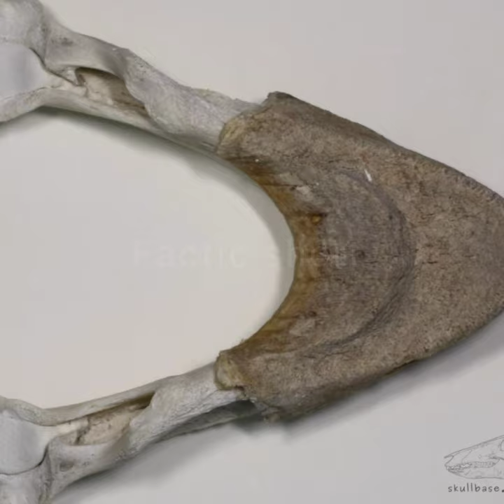कछुओं के बारे में 10 रोचक तथ्य |10 interesting facts about turtles by factic short